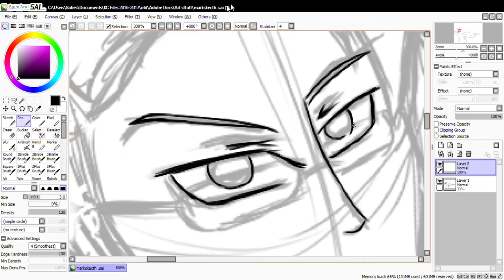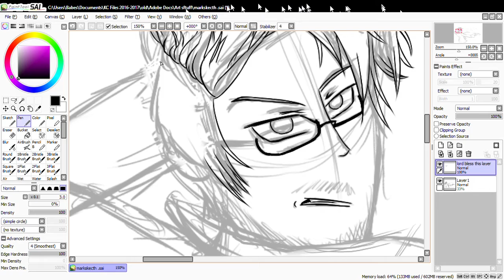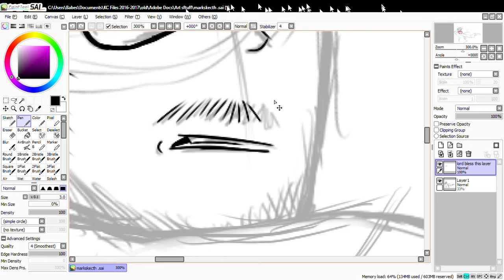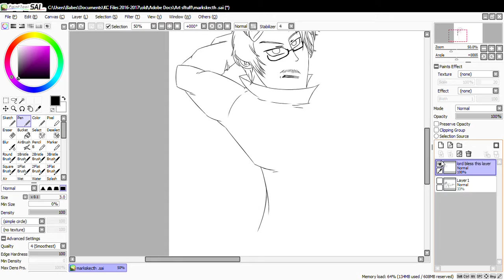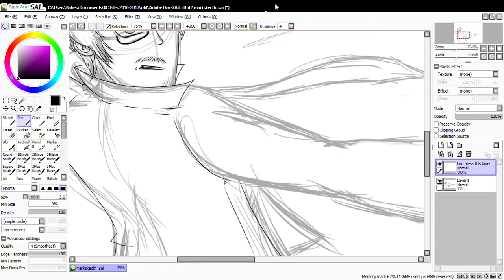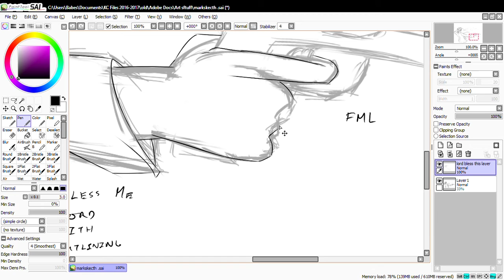Markiplier - Disarming Precision (Outlines)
Disarming precision, a comic by me and my best friend sunshine lmao goodluck knowing her real name tho XD

aaaaaaa let me explain...

disarming precision is a comic about mark and jack being expert killers or assassins, they encounter each other and jack decides to go with mark and yeah!

im so sorry guys i can't reveal spoilers for the comic my best bud worked hard on creating the plot and storyline and i supply with the art and sketches and character designs! you guys are gonna see some more characters/youtubers later lmao XD

My devaintart username

icikhail